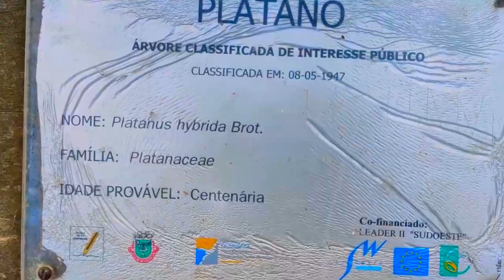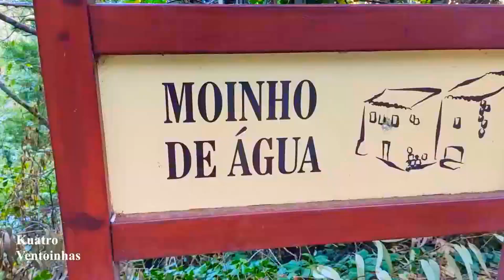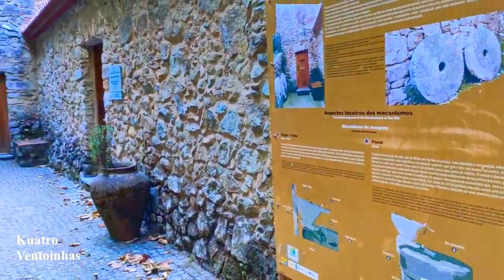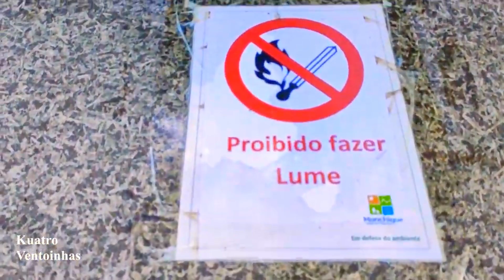Barranco dos Pisões... Monchique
Barranco of Pisões .

On the bank, the sound of running water is a constant presence and the vegetation becomes lush.
Here you will find Moinho do Poucochinho, a water mill, recently restored by the Monchique parish council.
Located in Barranco dos Pisão, it is named after the former owner. Stomps were the individuals to whom the weavers handed the fabrics in order to remove the fat and give them consistency. That also contributed a lot to the food base of the people who resorted there to grind the cereals.
You will find a huge plane tree classified as a monumental tree in Portugal due to its centenary age. This classified tree is 150 years old and 41 meters high
It contains a green space where a stream of clear water passes, where you can spend a good summer afternoon and enjoy a picnic.
Monchique.

Barranco dos Pisões.

No barranco, o som da água corrente é presença constante e a vegetação torna-se luxuriante.
Aqui vai encontrar o Moinho do Poucochinho, um moinho de água, recentemente recuperado pela junta de freguesia de Monchique.
Localizado no Barranco dos Pisões, é assim chamado por influência do nome do antigo proprietário. Pisões eram os indivíduos a quem as tecedeiras entregavam os tecidos para que lhes retirassem a gordura e lhes dessem consistência.  Que também muito contribuiu para a base alimentar das pessoas que ali recorriam para moer os cereais.
Vai encontrar um enorme plátano classificado como árvore monumental de Portugal pela sua idade centenária.  Esta árvore classificada tem 150 anos e 41 metros de altura
Contém um espaço verde por onde passa uma ribeira de águas límpidas, onde se pode passar uma boa tarde de Verão e aproveitar para fazer um piquenique.
Monchique.